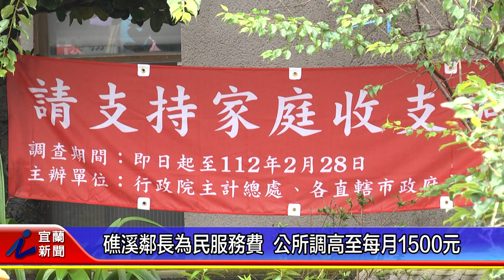礁溪鄰長為民服務費 公所調高至每月1500元